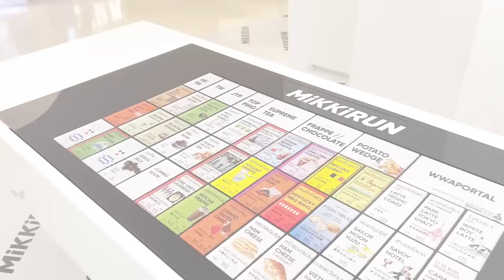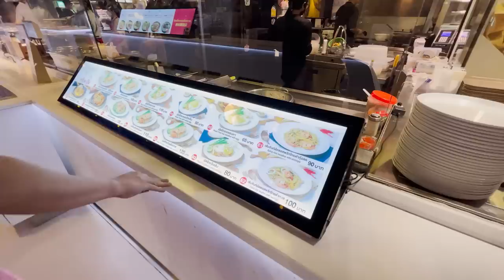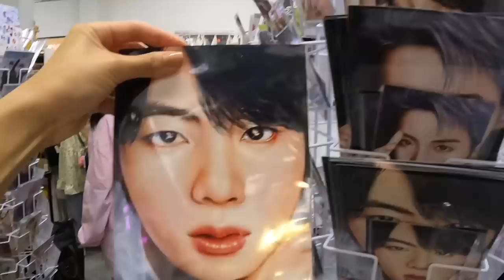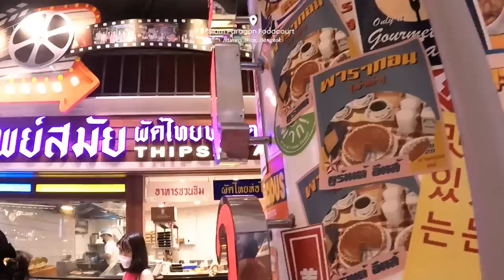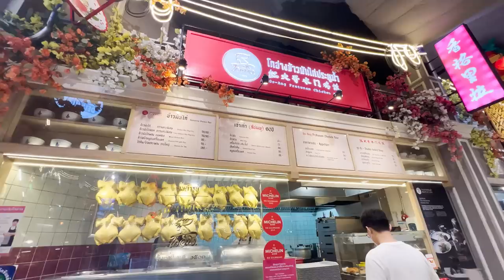Why Bangkok Is Now One of My Fave Asian Cities, Tiangge Shopping + Street Food | Wife Life Diaries